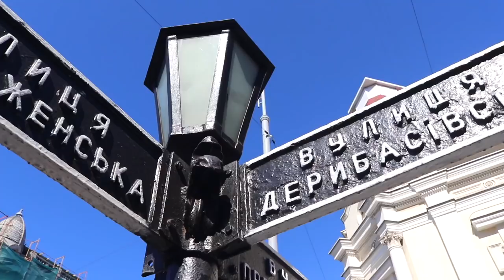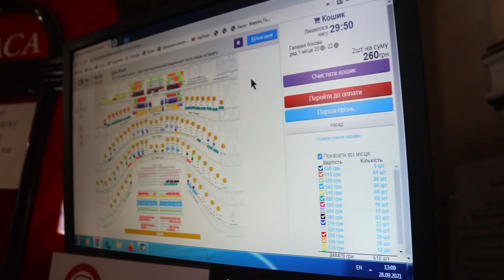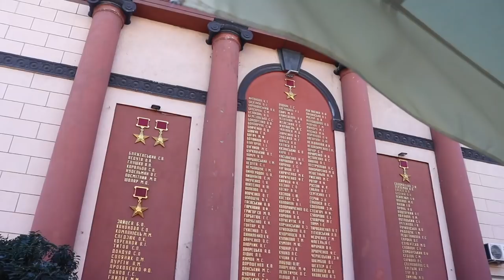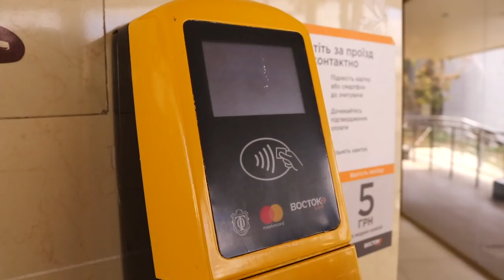First Time in ODESSA! Ukraine's BEST Holiday DESTINATION! Worth IT?!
WELCOME To ODESSA! We have been so excited to check out Odessa, we were lucky with the weather considering this was late September and it was pretty warm (to us anyway) LOL!
We managed to get Opera & Ballet tickets, to god knows WHAT but it is all about the experience!